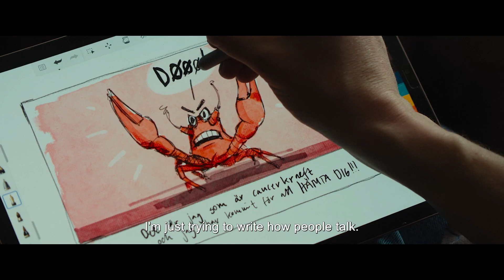ONE DAY ALL THIS WILL BE YOURS - Official HD Trailer - Only In Cinemas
Andreas Öhman's offbeat drama of dysfunctional domestic dynamics sees a successful cartoonist and her siblings gather at their family farm in northern Sweden to decide who among them will inherit the land that has been in the family’s possession for generations.